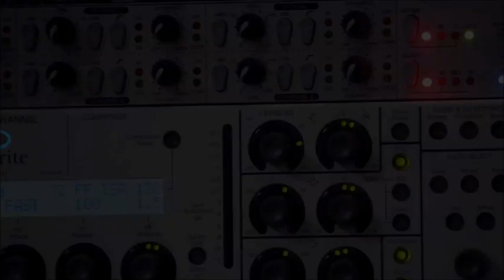《石濤.News 》人民幣匯率混亂 ……無媒體報到 解釋到底發生什麼？！（2016/12/05）